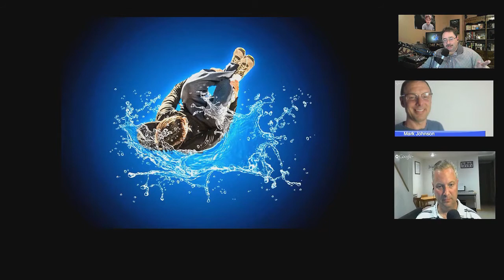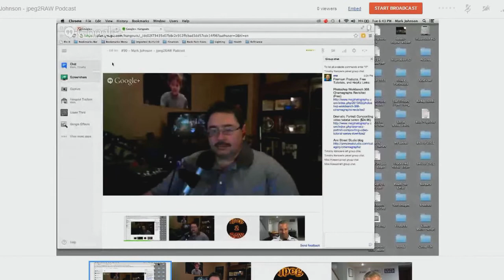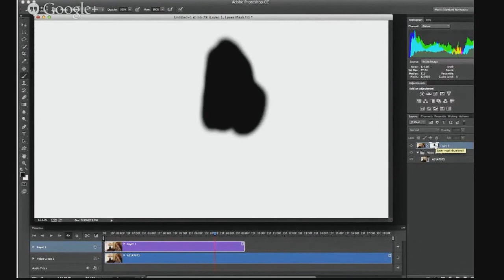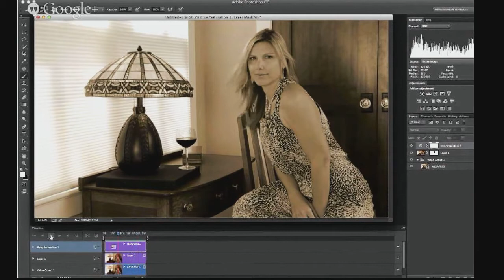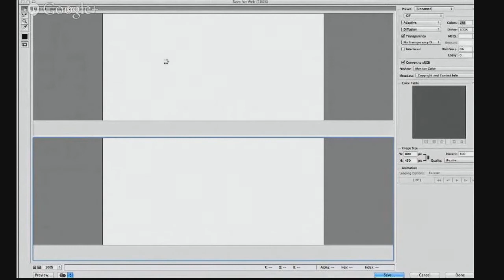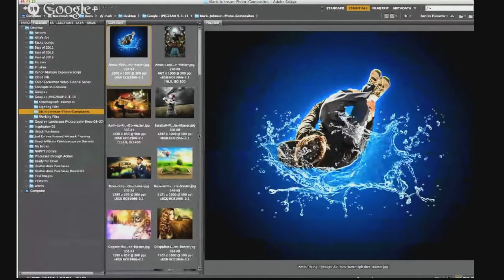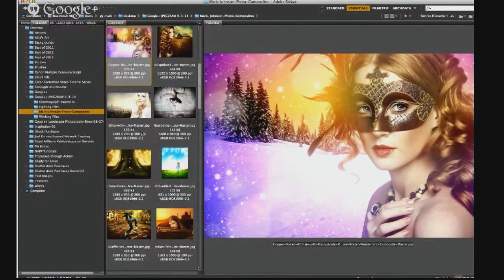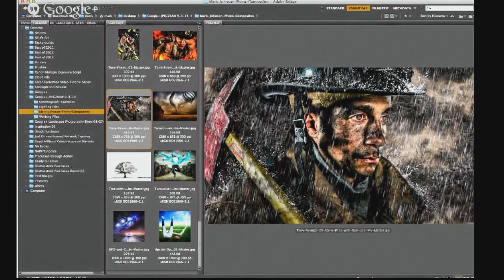#90 - Mark Johnson - jpeg2RAW Photo Podcast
Mark Johnson demonstrates his cinemagraphs and discusses his amazing composite images.